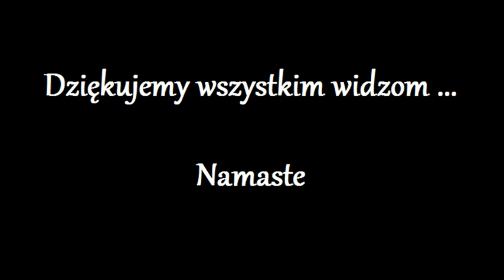Odnowienie Komorki 248.0 - Elzbieta Marianna -